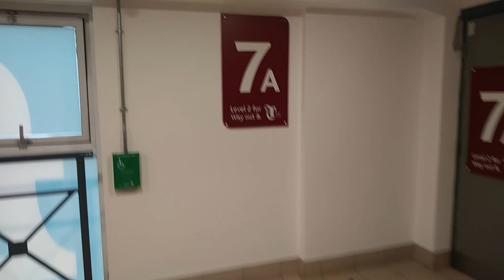ANTICS AT LEEDS NANDO'S AND FERRYBRIDGE SERVICE STATION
join me and my friends as we get up to antics in Nando's and Ferrybridge Services!